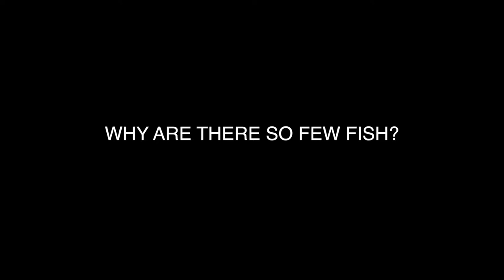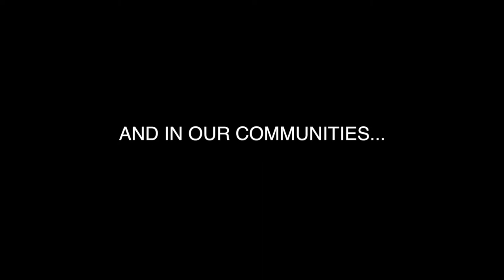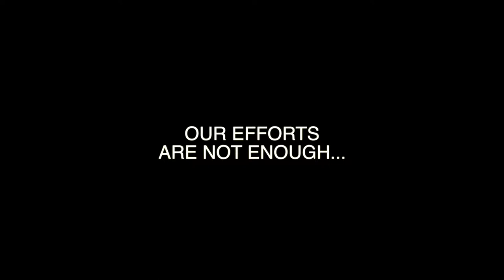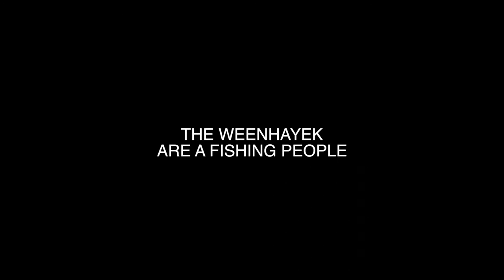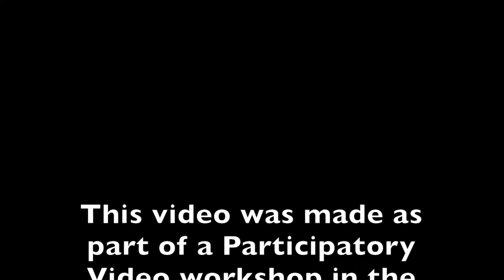River and Forest Are Our Life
This video was created by community members in the Weenhayek community of Quebracho Blanco, North of Villamontes in Tarija Bolivia. The community group was supported by trainee facilitators from the Bolivian NGO Faunagua as part of a capacity building programme delivered by InsightShare on behalf of IUCN Netherlands.

The participant group decided to focus on the lack of sabalo (a particular species of fish, which has been a staple for Weenhayek for many generations) in the Pilcomayo river in recent years. 'Rio y Monte' combines testimony of elders, who talk about the lack of fish and share their ideas about the causes of this crisis, with scenes showing the everyday life of the Weenhayek as they try to overcome the fish shortage by looking for other sources of income and ways to regenerate the sabalo population in their territory.